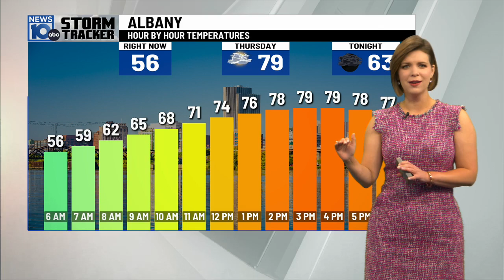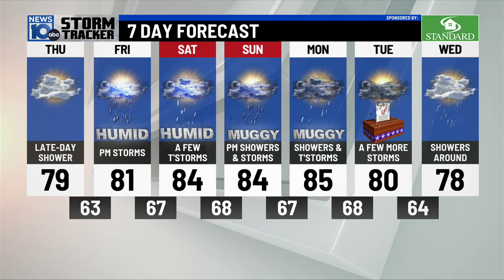06/22/2023: Entering a summery pattern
06/22/2023: Entering a summery pattern